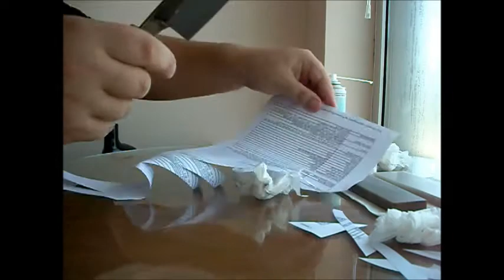Translucent arkansas - BS1407 Silver steel - part 4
An old bad quality video but still can be useful for someone :)

Part 4 - High carbon high hardness (BS1407 Silver steel) hand forged chisel grind "Satsuma Bocho" kitchen knife sharpening.

Previous parts:

Part 1 - Lapping/flattening/conditioning the stone before the tests

Part 2 - Low carbon low hardness SS kitchen knife "plateau method" sharpening

Part 3 - High carbon medium hardness hunting knife "plateau method" sharpening

Part 5  - Translucent Arkansas & Belgian Coticule - razor honing